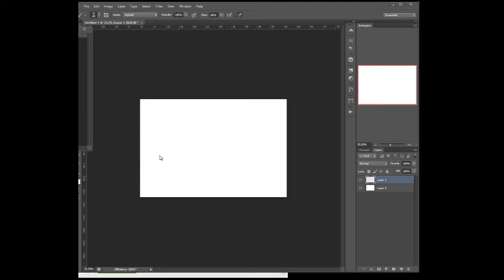arquitectura 14 02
30 min architecture study